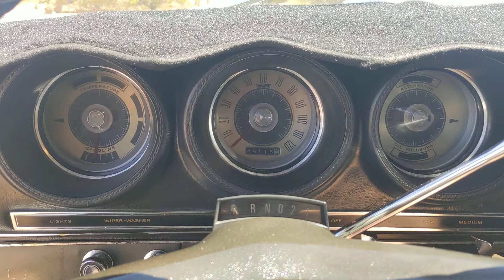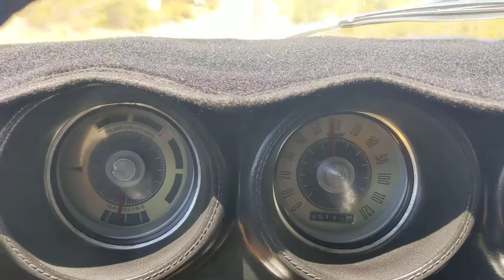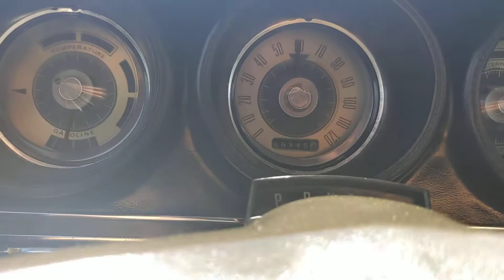1969 GT Torino